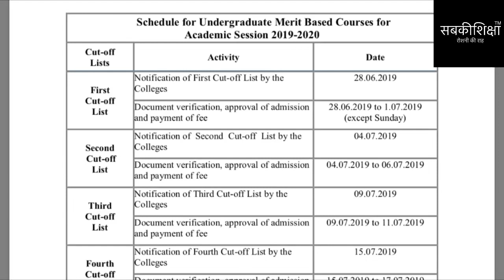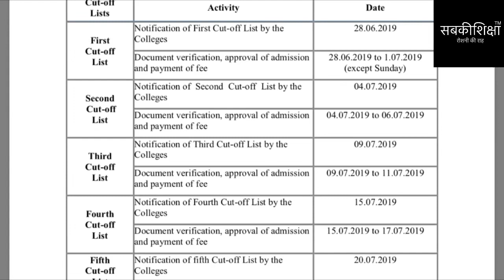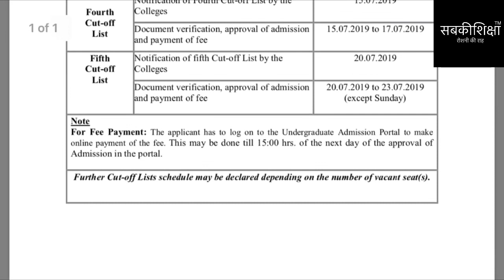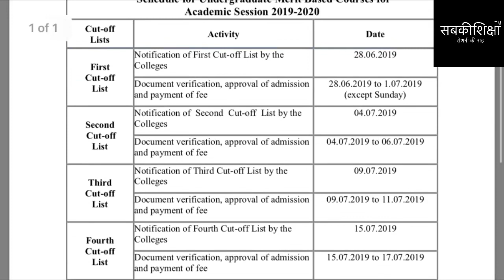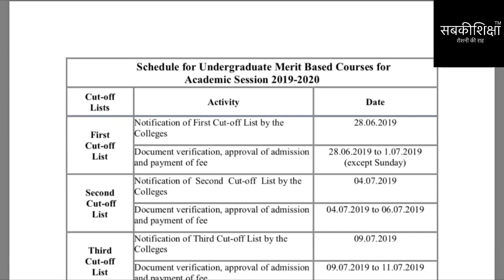Delhi University Admission 2019||Delhi University Form 2019|DU Admission